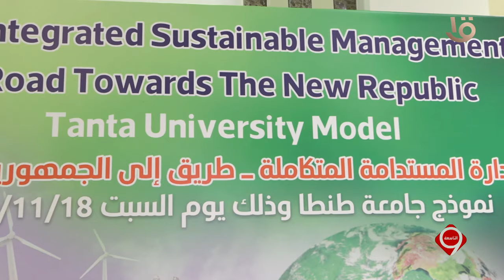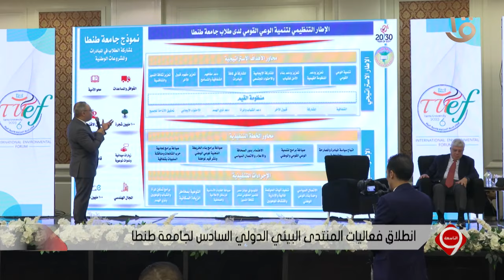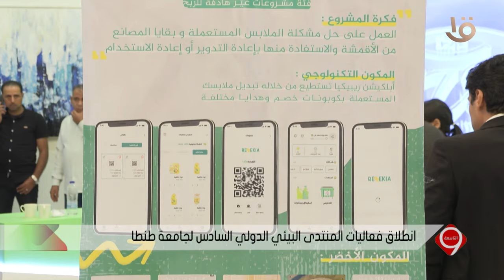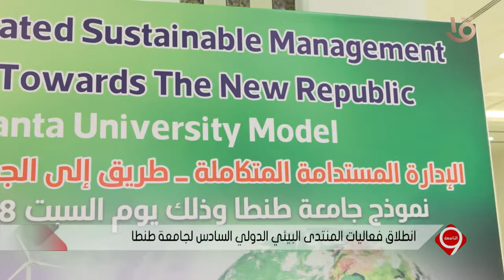التاسعة | طبيعة الشراكة الاقتصادية مع الاتحاد الأوروبي.. الحلقة الكاملة 18-11-2023